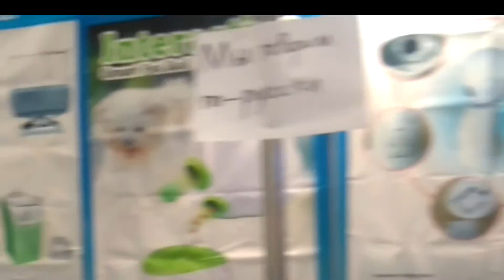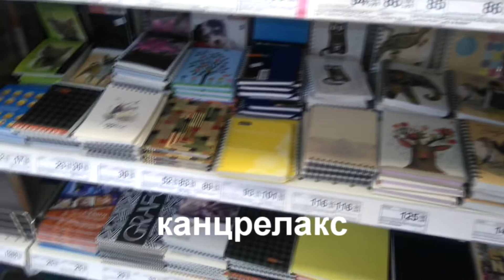В ПИТЕР СО СВОИМИ СОСИСКАМИ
Я поехала в Питер на ежегодную Зоосферу. Надела тесные брюки. Ж.па стиснута, голова болит, холодно, голодно и др.эмоции в видео.